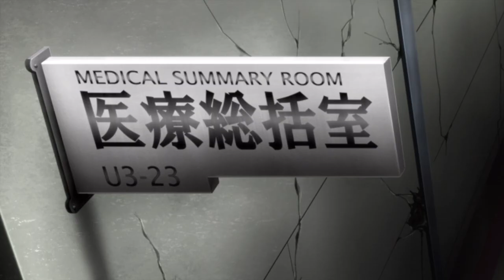Deadman Wonderland - Injuries [720p]